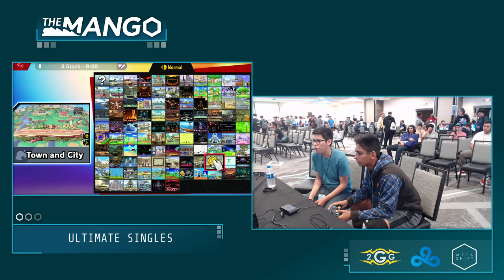The Mang0 3 - Volt (Captain Falcon) Vs. DVD (Wolf) - Smash Ultimate